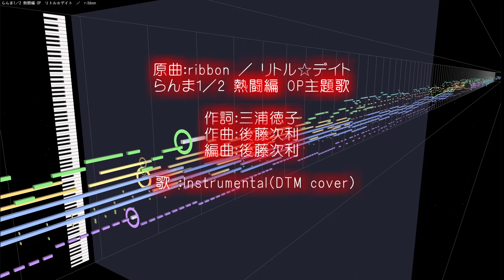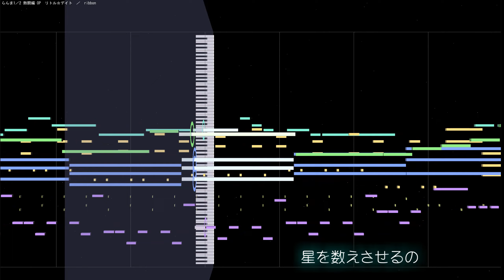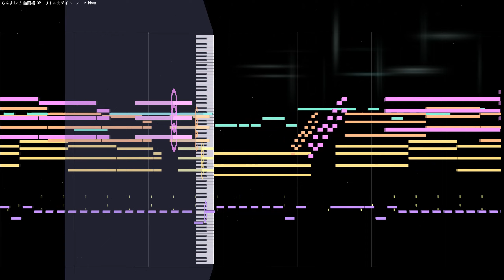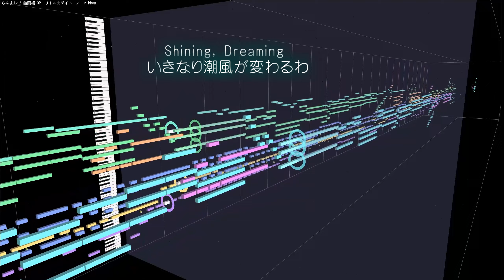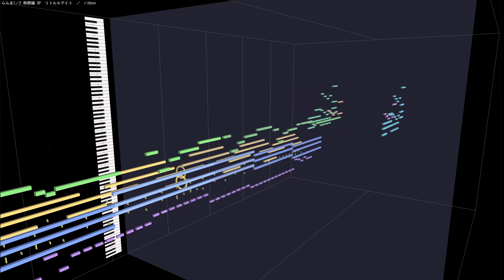(cover)リトル☆デイト ／ ribbon らんま1／2 熱闘編 OP主題歌 1989 Ranma 1/2(DTM Instrumental)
アイドルグループribbonのデビューシングル「リトル☆デイト」です。
アニメ「らんま1／2 熱闘編」のオープニング主題歌に採用されました。
主人公たちの姿がMIDITrailから思い浮かべば幸いです。

原曲：ribbon ／ リトル☆デイト らんま1／2 熱闘編 OP主題歌
作詞：三浦徳子
作曲：後藤次利
編曲：後藤次利
 歌 ：ribbon
使用ソフト：ABILITY 3.0＋MIDITrail Ver.1.3.0
使用音源：CM-64 + SC-55